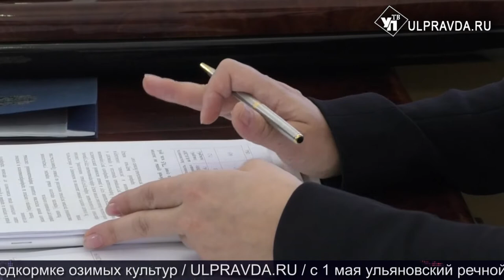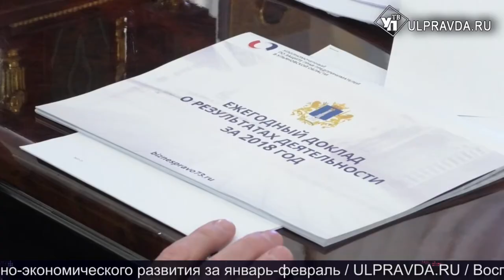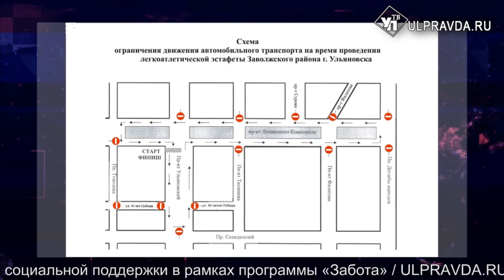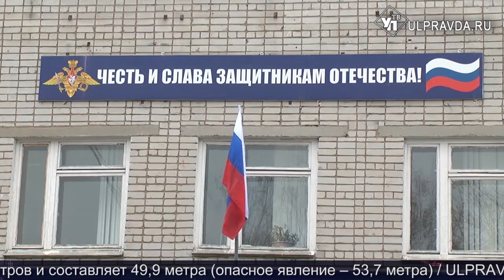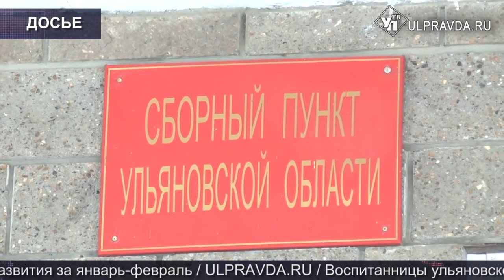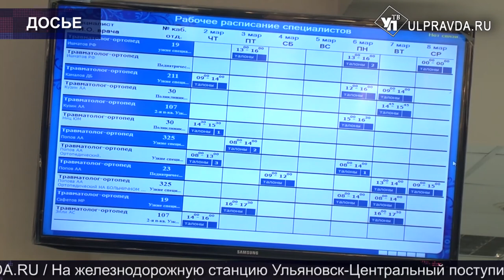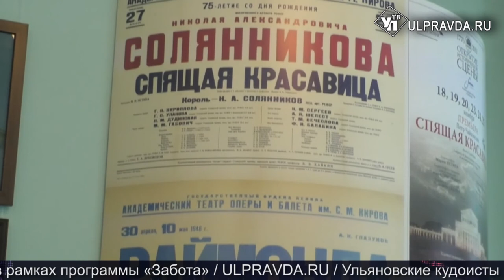Итоги дня. 9 апреля. Весенние эстафеты, диспансеризация, реформа ТБО. Что произошло в Ульяновске.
Смотрите сегодня в выпуске:

Мусорная реформа набирает обороты;

В Ульяновске начинаются весенние эстафеты;

На улицах Ульяновска высадят миллион цветов;

Как в Ульяновской области поддерживают бизнес.